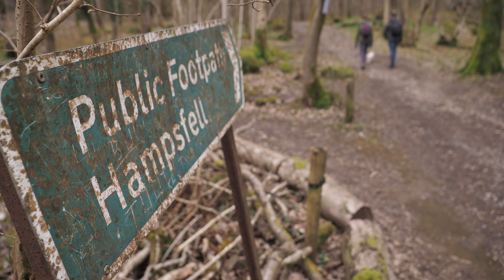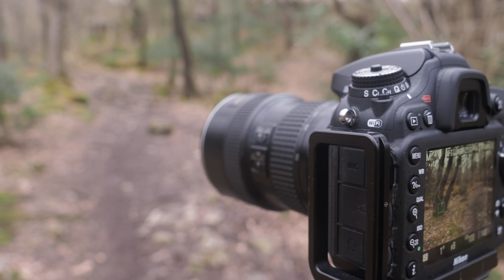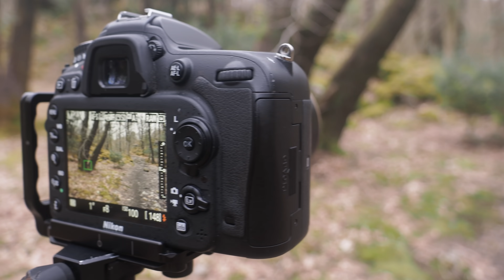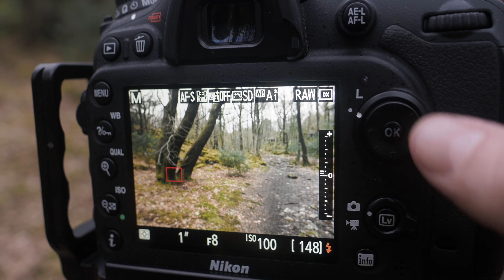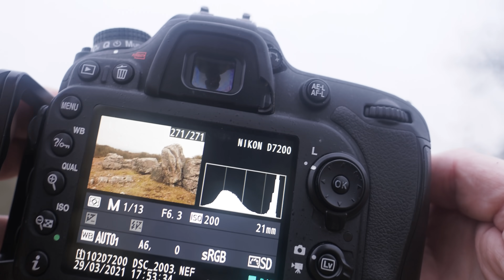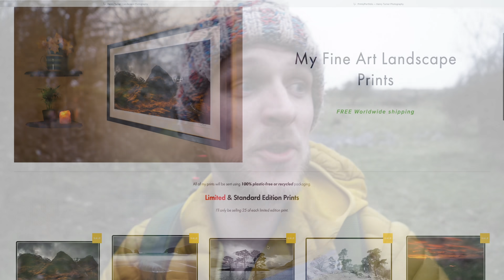Why I stopped obsessing over sunsets...